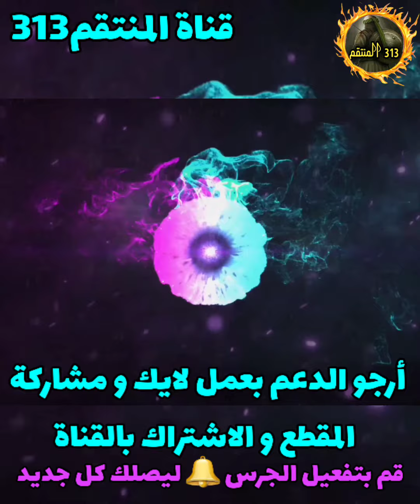والدة أبوبكر و جدت عائشه🤮🙈 خزي و عار مدى الدهر منبت سوء تمخض بعائشه أم الديانة الصعسلمية السمسمية🤮🤮🤮